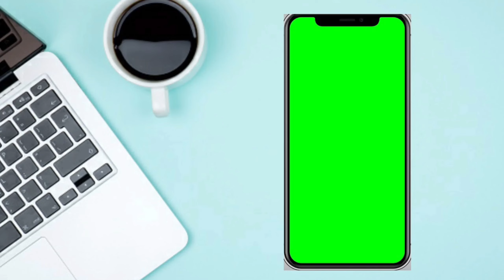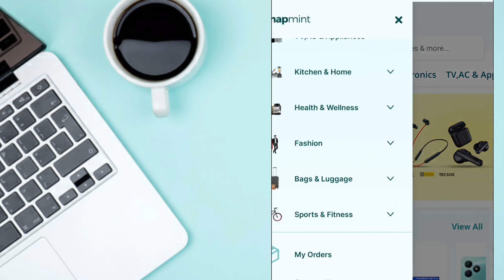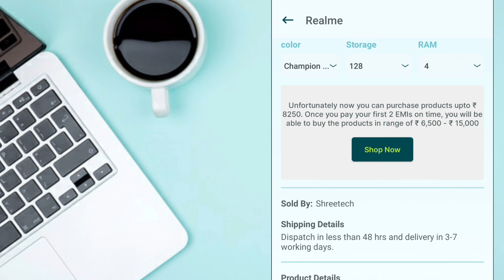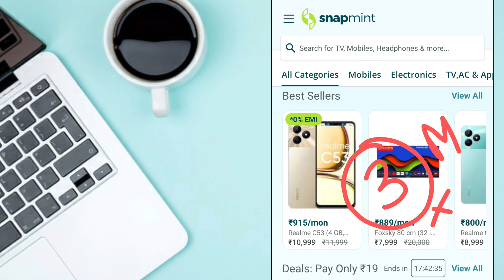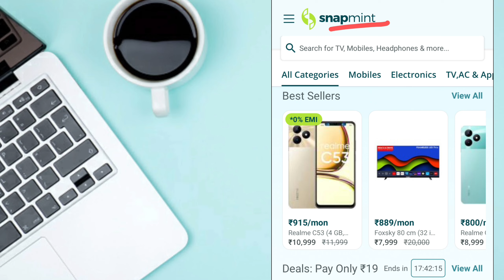UPI & debit card emi on snapmint explain in hindi!! no cost emi & many more!! snapmint app review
snapmint app review in hindi
snapmint
snapmint app review tamil
snapmint review
snapmint emi hindi
snapmint order live proof
how to shop on snapmint
snapmint mobile order
how to use snapmint app
snapmint app download
snapmint app apk download
snapmint app sahi he ya fake
snapmint app naveen
snapmint app kaise hai
snap mint
new view
snapmint account kaise banaye
snapmint real or fack
snapmint order proof
snapmint emi
emi without credit card
snapmint order step by step
snapmint customer care number
snapmint full details
snapmint real hai ya fake
pavan mishra 2.0
the pavan mishra
snapmint emi tamil
technical anand yadav
snapmint eligibility
snapmint credit limit
flipkart snapmint
shorts
snapmint limit bank transfer
snapmint order
no cost emi
snapmint customer care
instant loan app
emi
naveen snapmint
snapmint real or fark
snapmint limit to bank transfer
snapmint limit to bank account transfer
snapmint to bank account transfer
snapmint emi shop
snapmint order cancel kaise kare
snapmint par shopping kaise kare
snapmint loan
snapmint voucher
how to buy mobile from snapmint
snapmint real or fake tamil
snapmint real or fake in tamil
snapmint review in tamil
tricky tricks tamil
snapmint kaise use kre
good happens here
zestmoney vs snapmint
how to get a smartphone on emi
how to use no cost emi
how to buy a mobile from snapmint through emi
emi without cards
how to buy mobile on emi
no cost emi explained in hindi
snapmint pe emi
debit card emi on snapmint
how to get debit card emi
flipkart debit card emi
best loan app tamil 2023
instant loan app tamil
fast approval loan app tamil 2023
loan app tamil 2023
snapmint fraud case
snapmint: shop on emi without credit card
pay snapmint loan emi online
mobile emi on aadhar card
snapmint apk download
tech and technics
snapmint emi eligibility
is snapmint real apps
snapmint kya hai
how to get loan
without document personal loan
loan app instant
without documents instant loan
loan app india
zero percent interest loan
snapmint gift voucher not showing
ask me more computer
snapmint par order cancel kaise kare
snapmint voucher cancel kaise kare
snapmint ki limit bank me kaise transfer kare
snapmint amazon gift vouchers
snapmint voucher kaise use kare
snapmint e voucher redeem amazon
snapmint amazon voucher
snapmint amazon voucher not working
snapmint se amazon voucher kaise le
snapmint emi amazon
how to buy amazon gift card in snapmint
2023
snapmint tamil
snapmint payment
good happens
ajay mg
debit card
tech master
upcoming sell
snapmint apk
snapmint fake
loan shorts
personal loan
loan app
amazon voucher
yt shorts